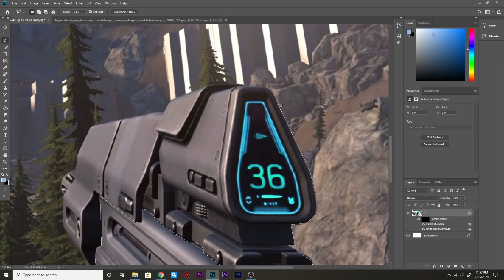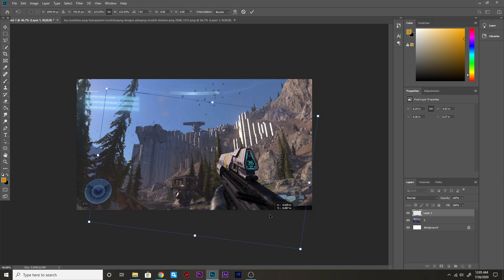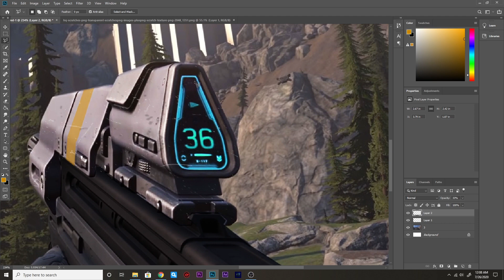"FIXING" The Halo Infinite Assault Rifle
Hey guys, Destauch here. Today I just wanted to try my hand at "fixing" the Halo Infinite AR. While of course I'm not a game dev, I just wanted to experiment and see what I could do with it in Photoshop to add my own flair. Please enjoy this time lapse I made of the process.